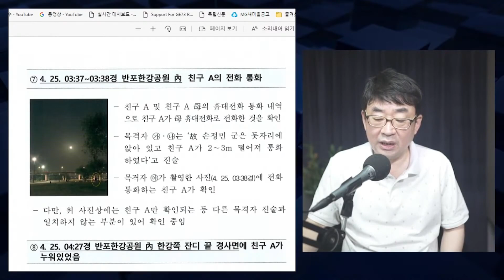One Year Anniversary of the Son Jung Min Mystery | Han River Case Still Unsolved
It's been one year since medical student Son Jung Min and his friend went for a late-night picnic at the Banpo Han River Park in Seoul. Only one of them would return that night. And it's been a mystery that's dodged every valid attempt for evidence gathering and analysis since. As a new 'psycho on the river' case has flooded the news, we see the stark contrast to how a suspect is treated when they are a rich, young male vs. a poor, shameful girl. However, today is about honoring the memory and legacy of Son Jung Min.

A decision on the release of CCTV footage is expected in June. Yet to the public's own detriment, most have forgotten how South Korea let open a dangerous Pandora's Box by allowing this injustice to become normalized. As evidenced by the Lee Eun-hye case (riverside psycho), which we will begin this week, the SJM tragedy has only emboldened less sophisticated criminals to believe they can get away with anything.

KF94 Face Masks

0:00 It’s Been One Year
0:50 Current Situation with SJM Case
2:00 Police Blocked CCTV Access
3:30 New Psycho Riverside Killer
4:00 Same Criminal Profilers Who Worked on SJM Case
4:45 Potential Life Insurance Motive?
5:05 Hot Daddy’s Show Again?
6:15 Poor Background
7:30 More CCTV in New Case, Why?
8:00 Forensic Smartphone Evidence
8:30 Tale of Two Justice Systems
9:00 Remember SJM
9:45 Danger to Society

The Seoulite and Seoulite TV | Intellectual Ammunition for the Real K-Drama.

Medium: theseoulite
Bitclout: theseoulite